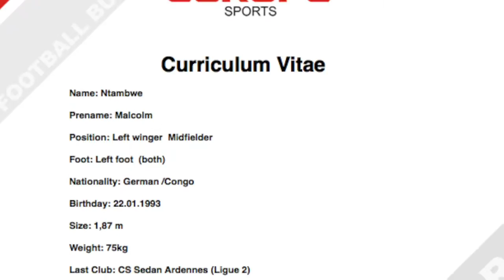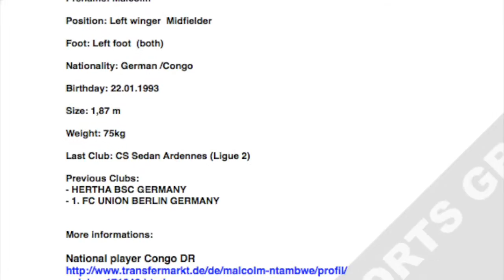MALCOLM 1993 LEFT WINGER HEIGHT 1,87 - EUROPEAN PASSPORT